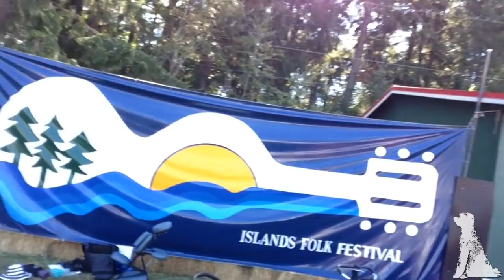I broke my ankle! - Wooden boat restoration -Travels With Geordie #44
This week, I went to the Campbell Bay music festival and had a wonderful time, and broke my ankle. Damn.
But with a little help from my friend I got the boat ready to go cruising. Off we go!
Carrying on with my wooden boat restoration

Every week I'll also introduce a beer of the week, sharing some of my favorite, and not so favorite beers.

Travels With Geordie T shirts!
I've set up an online store where you can pick up the Travels With Geordie T shirt in all sizes, even toddlers!
Note: Prices are in Canadian dollars

Travels With Geordie. A weekly video series about wooden boat restoration and liveaboard life for Peter Knowles and his dog, Geordie.

My day job is design and 3D visualization of custom homes.

Some viewers may be interested in some previous videos about Land Rovers. They're at my previous channel, Riverport Rovers.

Here is the build series about my truck. A rather modified Series II Land Rover.

I rather silly build and road trip to the famous Land Rover Winter Romp in Maine.

A slightly less silly road trip to Cape Breton that does involve painting flames on a Land Rover.

The series that started it all. A crazy plan to build a Land Rover in one day from assorted bits lying around.

There's a few other videos that might be of interest at Riverport Rovers including the beginning of a Boler trailer refit.

Feel free to drop us a line at...